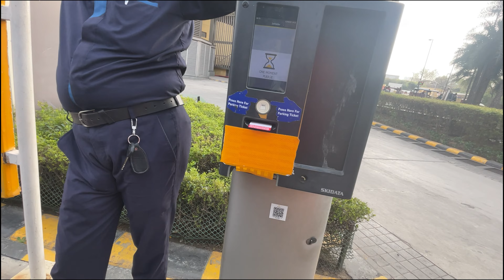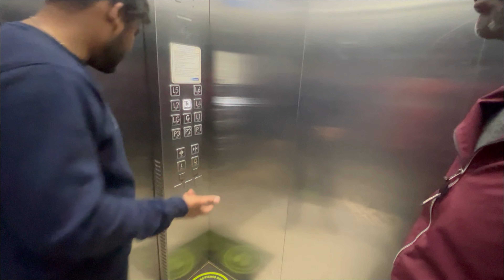Motovlog karte time kiya race fir hua 🏍️🏍️bike kharab toh gaye service center, fir liya laptop.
Sachin ke sath kiya race or fir kon jita khud dekah lo.

fir gaye service center sachin ki bike hogayi kharb or fir suraj ke liye laptop lane gye mall.